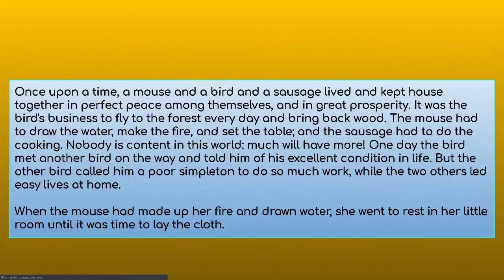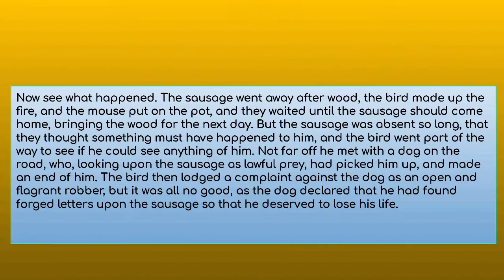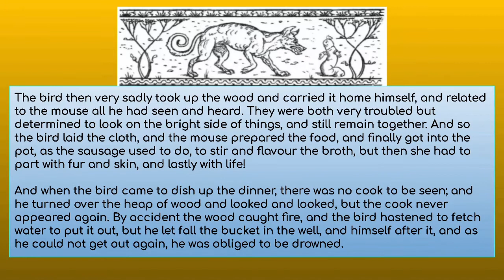THE MOUSE, THE BIRD AND THE SAUSAGE Author: Jacob Grimm and Wilhelm Grimm SE48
Once upon a time, a mouse and a bird and a sausage lived and kept house together in perfect peace among themselves, and in great prosperity. It was the bird's business to fly to the forest every day and bring back wood. The mouse had to draw the water, make the fire, and set the table; and the sausage had to do the cooking. Nobody is content in this world: much will have more! One day the bird met another bird on the way and told him of his excellent condition in life. But the other bird called him a poor simpleton to do so much work, while the two others led easy lives at home.

When the mouse had made up her fire and drawn water, she went to rest in her little room until it was time to lay the cloth.